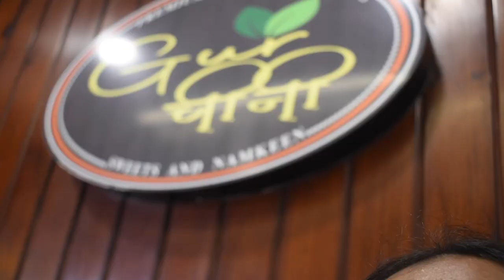Eating GOLGAPPA for *24 Hours* | 56 Varieties- Pizza+ Fire+ Chocolate+ Dahi puri Golgappa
Hi guys Happy Wednesday to all. Hope you all are doing good. In this video, I have eaten 56 varieties of Panipuri which was fun eating it. I also ate Fire golgappa, Pizza goplgappa, Chocolate Golgappa etc.